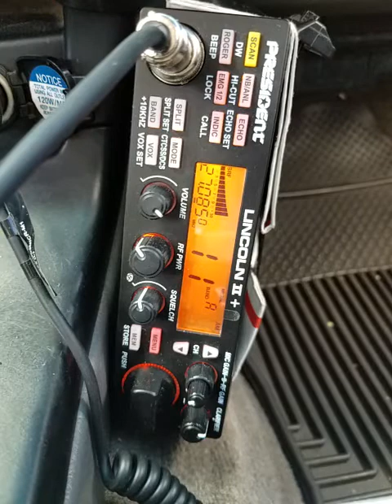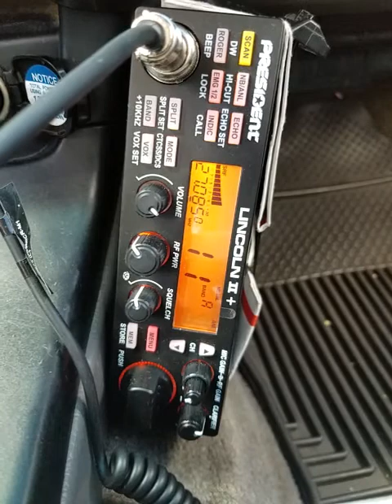02-15-2022 ModSqd Lady111/AR TopSide/HI